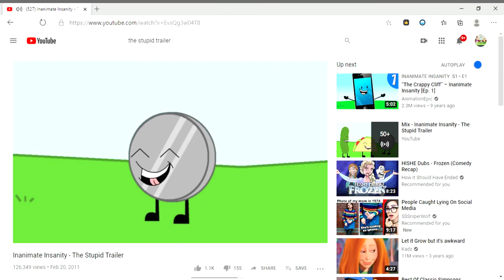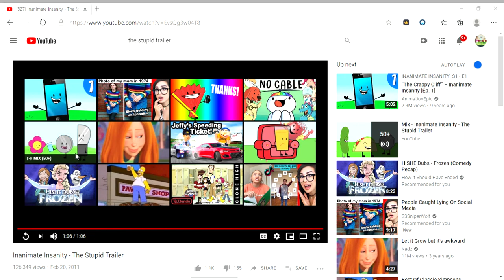527 Inanimate Insanity The Stupid Trailer YouTube Profile 1 Microsoft​ Edge 2020 09 27 13 22